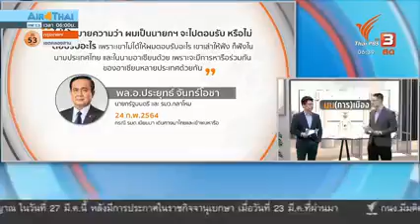Thai PBS News#savemyanmar